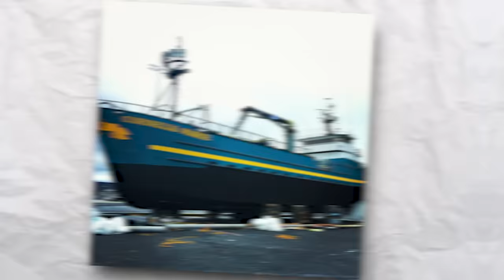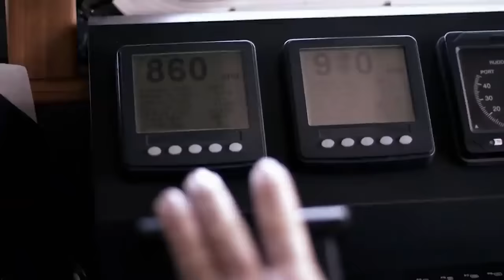The Real Reason Cornelia Marie Disappeared From Deadliest Catch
Set in the rough and dangerous waters of the Bering Sea, the TV show Deadliest Catch has become a favorite of viewers worldwide. It gives a raw look at the dangerous world of crab fishing. And One boat that fans really love is the Cornelia Marie. It has a rich history filled with drama and danger, which keeps fans coming back each season.

However, when the show's 19th season came around, fans were confused because Cornelia Marie was missing, just like it was in Season 13. People wondered where the boat had gone and why it had disappeared from the show that had made it famous. So, without further ado let’s reveal what happened to Cornelia Marie from the Deadliest Catch?